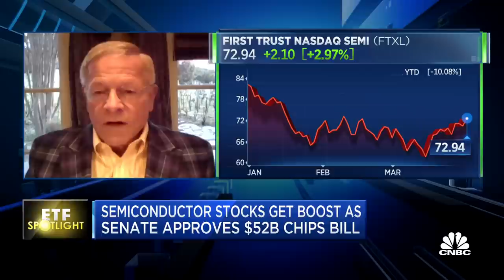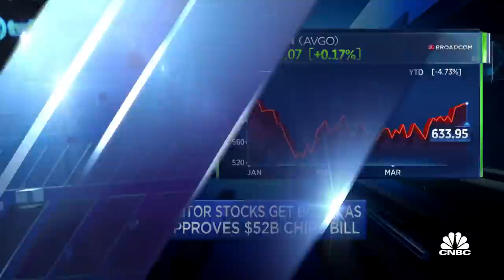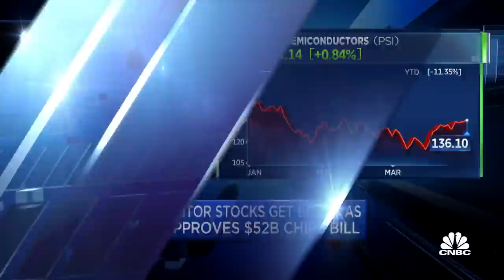Government needs to stay away from the semiconductor industry: T.J. Rodgers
T.J. Rodgers, Rodgers Silicon Valley Corp. chairman and CEO and Cypress Semiconductor co-founder, joins 'Squawk on the Street' to discuss Rodgers' thoughts on a recent $52 billion Senate bill to support the semiconductor industry, how the industry alleviates its supply chain pressures without government intervention and more.